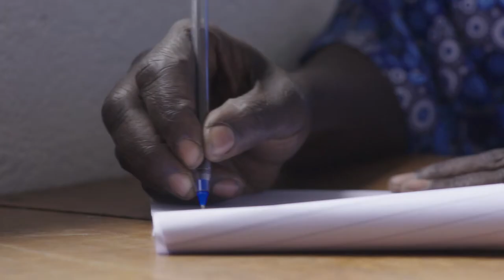2022 Women Building Peace Award Finalist Gloria Laker (Uganda)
Gloria Laker is the founder and director of the Peace Journalism Foundation (PJF) of Uganda-East Africa. She is also a peace media trainer and journalist. Her commitment to journalism as a means to reduce tensions and promote peace are based on her direct experiences with the Lord’s Resistance Army (LRA) conflict in northern Uganda — first as a displaced girl and later as a reporter covering the conflict.

Laker’s peacebuilding work includes two demographic groups critical to sustainable peace in Uganda and elsewhere: youth and refugees. Uganda has the second youngest population in the world, with high rates of youth unemployment and a large majority of youth directly engaged in or affected by violence. Laker has trained youth journalists in the principles of peace journalism and published their stories about successful peacebuilding projects.

The Women Building Peace Award is given each year to a woman peacebuilder who has made a major contribution to preventing conflict, combatting violence and building peace.